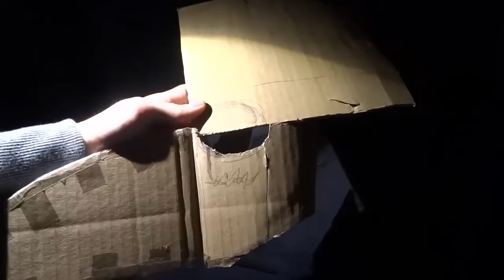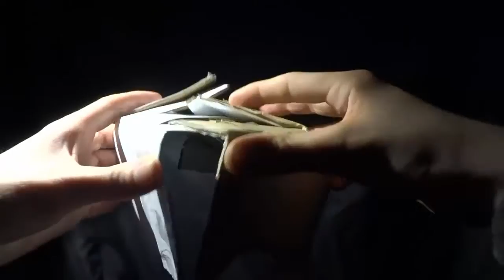FABRIQUER DES MASQUES/CASQUES COSPLAY CHEVALIER STEAMPUNK - TUTORIEL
On se retrouve dans une nouvelle vidéo après un mois stressant, entre recherche d'universités et logements, je ferais une vidéo annonce pour expliquer quelques changements ! :)

La vidéo se concentre autour de la conception et la réalisation de masques ou casques en carton servant de base pour un résultat final en plâtre ou papier mâché.

Je fais cette vidéo pour montrer que ce genre de réalisation n'est pas des plus compliquées et surtout pour donner des idées de conceptions, techniques et plastiques.

Matériel:

- Carton (privilégié le carton épais (épaisseur d'au oins une vague)
- Ciseaux
- Sckotch transparent (Bureautique)
- Sckotch marron (Carton)
- Super glue (si nécessaire)

Bonne journée ! :)